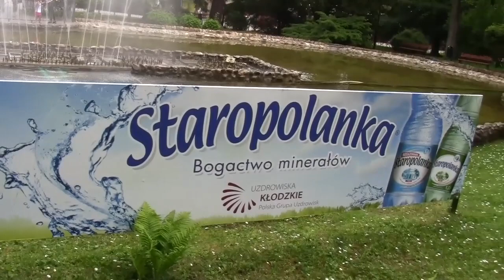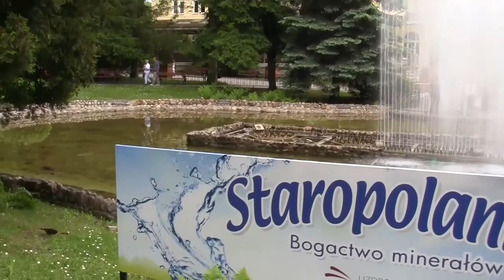Piękny Kolorowy Park Zdrojowy w Polanicy Zdrój - Atrakcje Dolnego Śląska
💕 Polanica Zdrój to nietypowa urbanistycznie miejscowość. Nie ma tu klasycznego rynku, a miejscowość rozbudowała się wokół Parku Zdrojowego - który jest centralnym punktem miasta. Park Zdrojowy ma powierzchnię około 13 hektarów i jest wpisany do rejestru zabytków. Z ciekawszych okazów flory rosną tu rozłożyste, pachnące w trakcie kwitnienia (od maja), rododendrony - czyli różaneczniki, ale także magnolie, a trawniki pokryte są dywanami kwiatów. Ciekawym okazem jest również pochodzący z Kanady cyprysik Lawsona, którego obwód wynosi 12 centymetrów. W parku odnajdziemy również wiele drzew - pomników przyrody. W parku znajdują się również Pijalnia Wód Mineralnych, Muszla Koncertowa, Teatr Zdrojowy im. Ćwiklińskiej, Zakład Przyrodoleczniczy i Kolorowa Fontanna.
💕  Kolorowa Fontanna - W Polanicy Zdrój działa aż siedemnaście fontann. Najbardziej znana jest
Kolorowa Fontanna -  położona przy głównej alei parkowej. Jej nazwa bierze się stąd, iż jest podświetlana kolorowymi reflektorami. Dodatkowo, fontanna "tańczy" do odtwarzanych utworów muzycznych, a woda tryska aż na 12 metrów. Pokaz ten można podziwiać od maja aż do końca października. Dla zwiększenia efektu świetlnego pokaz następuje po zmroku.

📷 Materiały użyte w filmie wykonała i udostępnia @MariaTravelNaturePOLAND